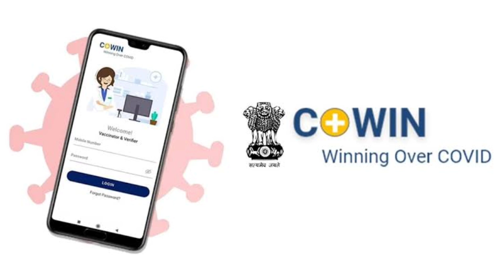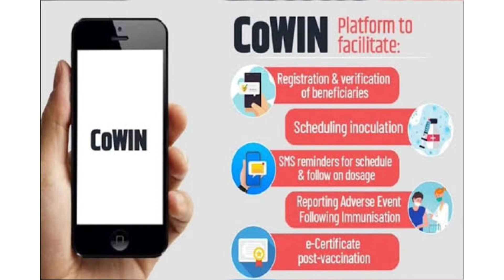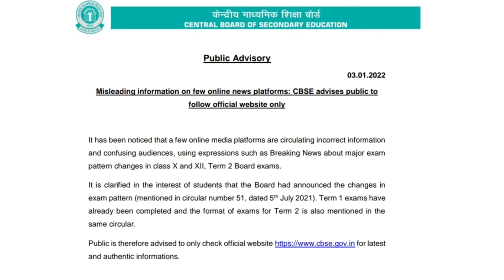सीबीएसई रिजल्ट || कोविड रजिस्ट्रेशन || विद्यार्थियों के लिए जरूरी निर्देश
COVID-19_new_guidelines COVID-19registration,CBSE Term-1 results date,CBSE result declared date,Term-1 CBSE exam Results class-10,CBSE Term-1 result kab aayega,CBSE class-10 Results,CBSE updates,cbse urgent official notice,class-12th CBSE results date,CBSE Term-1 official expected dates,CBSE official result Term-1 date,bonus marks confirmed by CBSE Term-1,Bio Point,cbse,टीकाकरण,cowin,रजिस्ट्रेशन,Class 10th,Class 12th,Covid new guidelines for school